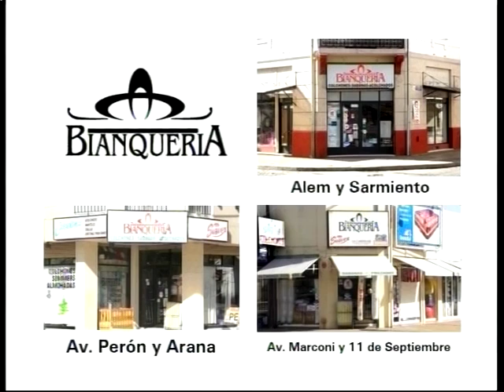LC 14 07 16 NOTA FAVACARD